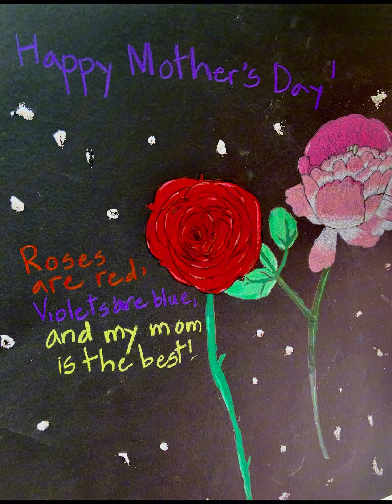Happy Mother’s Day!🌸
J2C students drew flowers to show how much they adore and love their mothers!